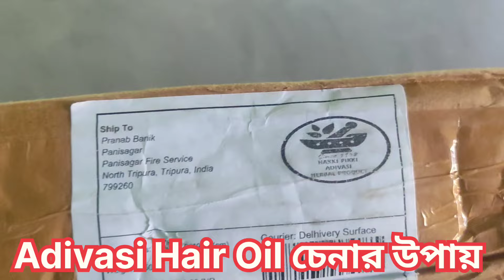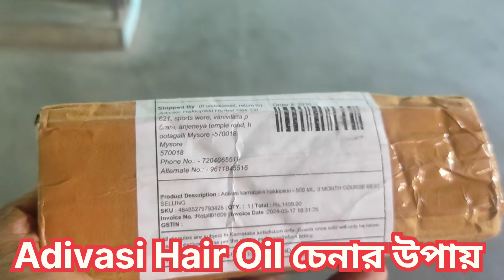এইটাই কি 🔥 Original Adivasi Hair Oil ❓Adivasi Hair Oil 🙏 আসল নকল চিনে নিন || Adivasi Herbal Hair Oil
Welcome To New Videos.

pranabbanik1990@gmail